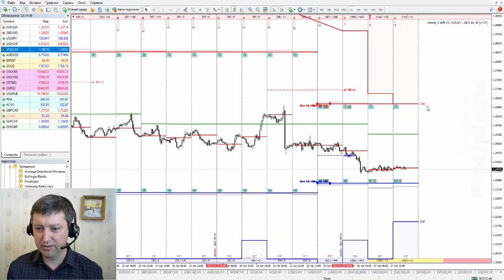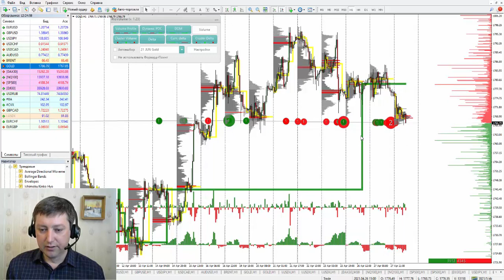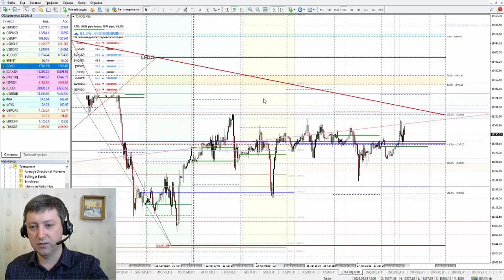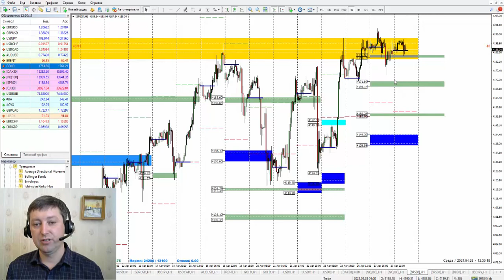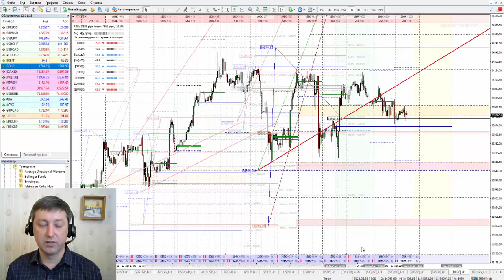Виталий Шевченко: Торговые идеи по ключевым активам | AMarkets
В рубрике «Открытый микрофон» Виталий Шевченко. Виталий зарабатывает на финансовых рынках с 2005 года. В 2014 году он основал  независимый учебно-аналитический центр «Академия трейдинга», который работает по трем направлениям: аналитика, инвестирование и обучение.